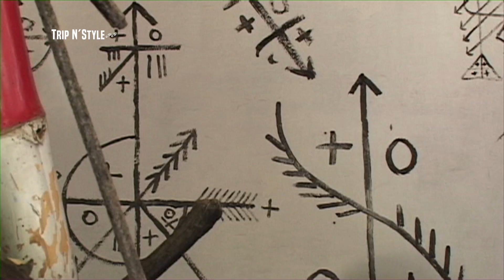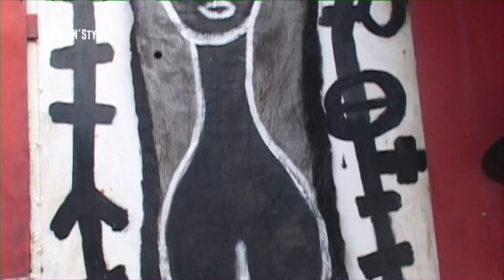Descubriendo a los Abacuá primera parte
Zel con el apoyo de dos habaneros, le van explicando poco a poco lo que es un Abacuá.